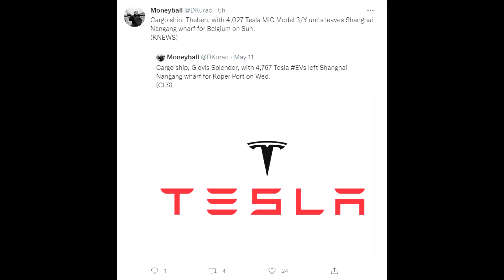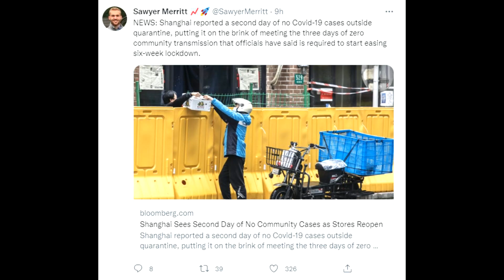Exclusive Giga Berlin INSIDE: DEMAND INSANE - Model Y Version cancelled for now!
Cheers

Marian